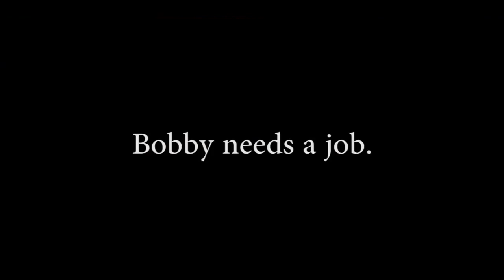DISPATCH Trailer HD